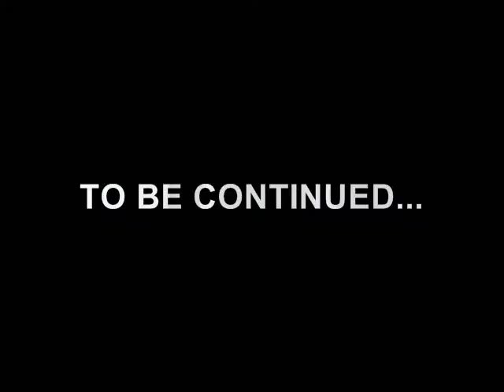Lunar 2: Eternal Blue - #25 - Snowy Mountain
We have some fun while ascending the snowy mountain, looking for the source of Zulan's woes until...